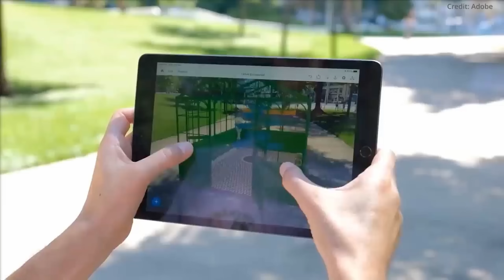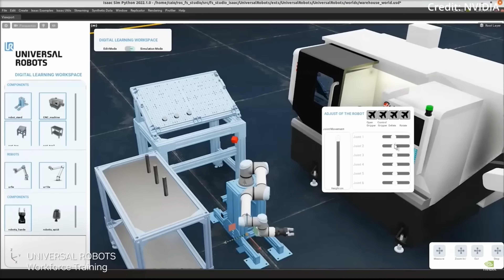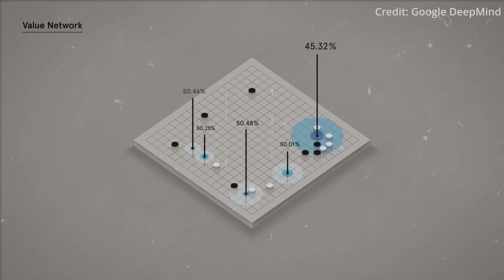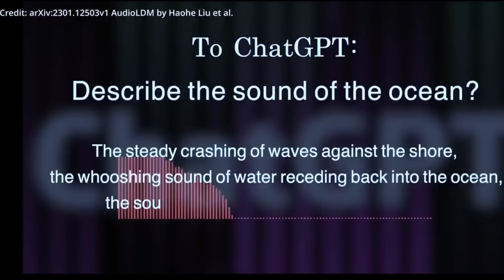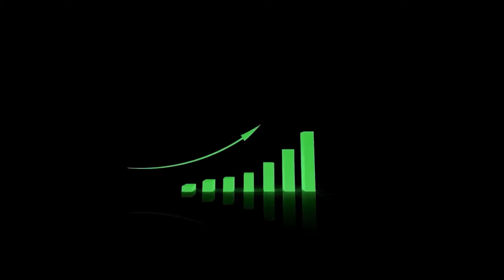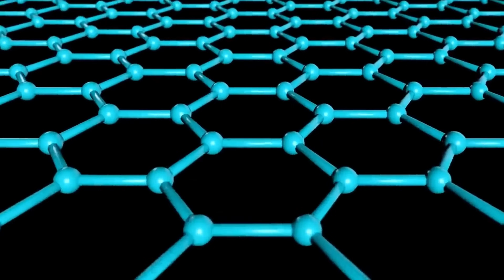The 7 Stages of AI: 2024 - 2100¹⁰⁰ SINGULARITY TIMELINE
- ASI and the singularity: humankind’s last invention, but how close are we, and what are the steps to get there? This is a timeline of the future, exploring the evolution of AI as its next forms of intelligence take shape, and the results that follow.

AI news timestamps:
0:00 Singularity intro
0:15 Stage 1
0:37 Stage 2
1:53 Stage 3
2:56 Stage 4
4:09 Stage 5
5:09 Stage 6
6:37 Stage 7